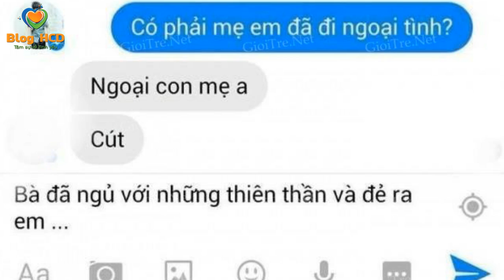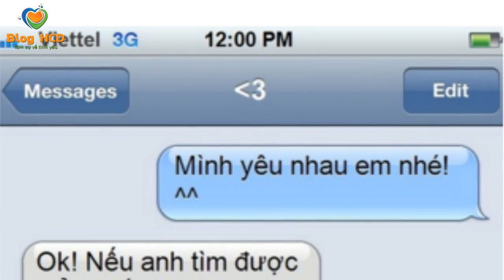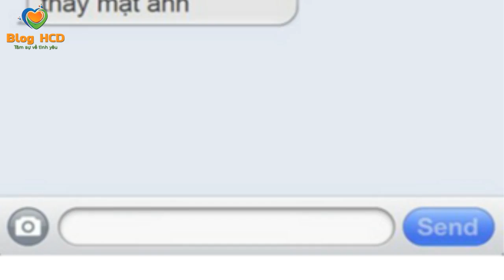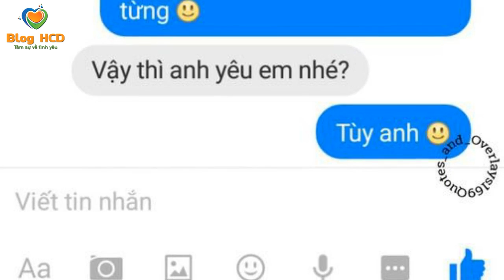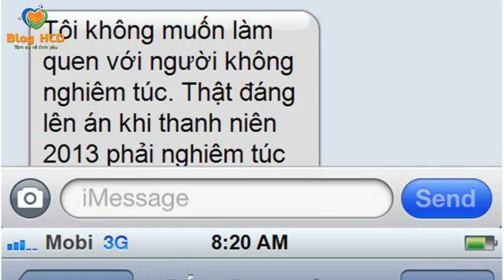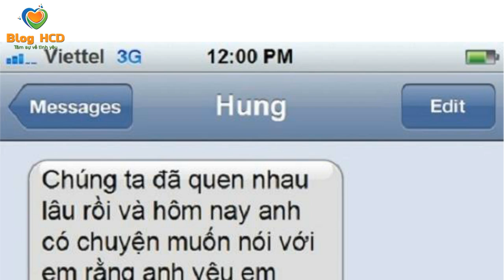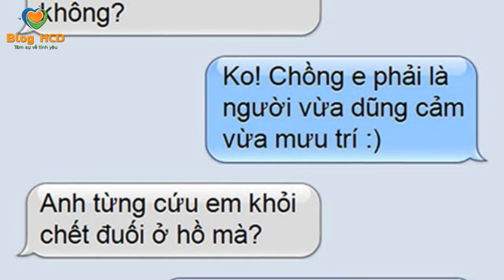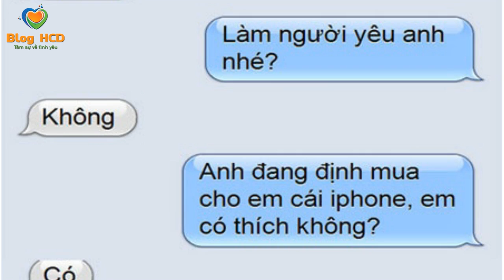Tán Gái XINH bằng tin nhắn và cái kết bất ngờ! Bạn áp dụng ngay nhé! | Blog HCĐ ✔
Những cách Tán Gái XINH bằng tin nhắn và cái kết bất ngờ!
Bạn áp dụng ngay nhé!

♫ Bài hát:
1. Vexento - We Are One
2. Vexento - Tevo